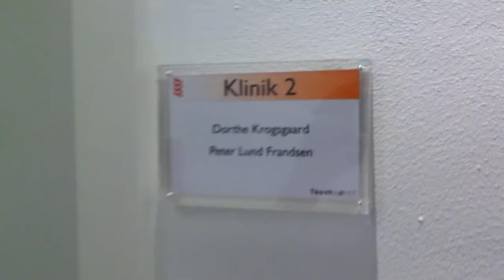Hello Australia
Greetings from the Touchpoint Clinic to colleagues down under.